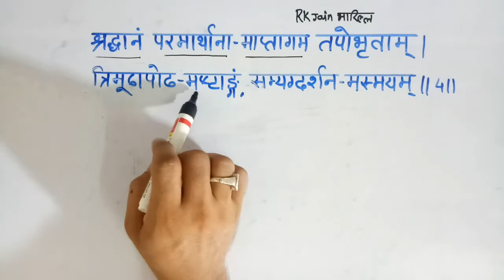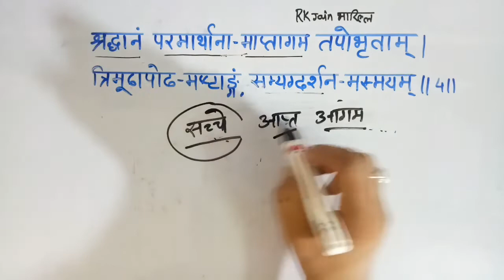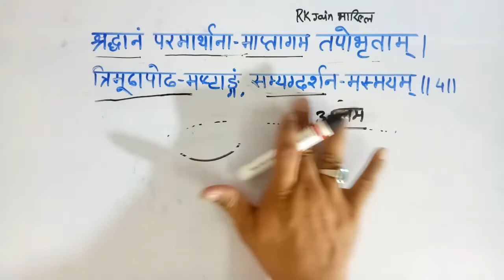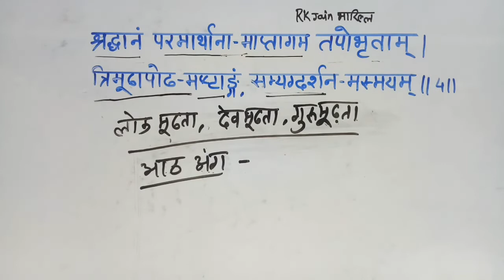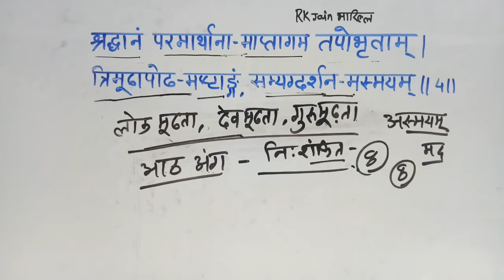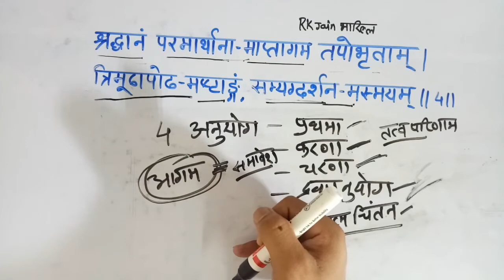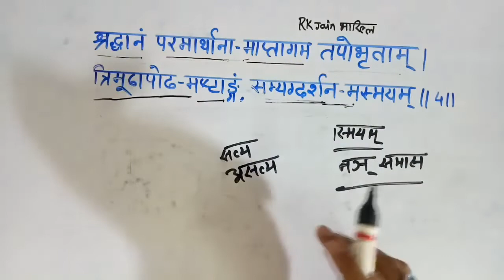रत्न.श्रा. सम्यग्दर्शन की परिभषा श्लोक क्र.4 By Rakesh Jain। Samygdarshan ki Paribhasha।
सम्यग्ज्ञान
💢रत्नकरंडक श्रावकाचार स्वाध्याय💢